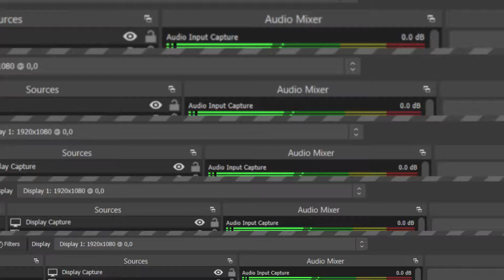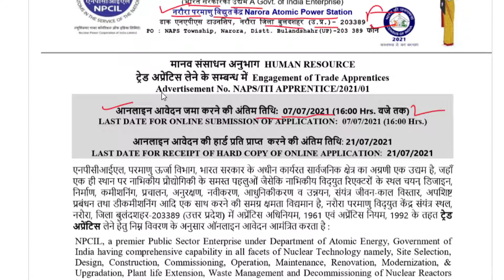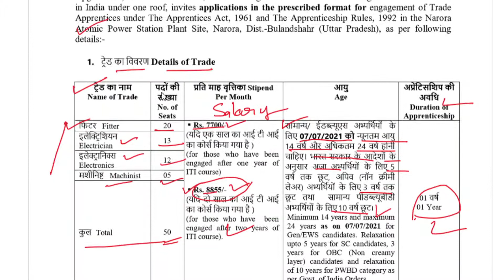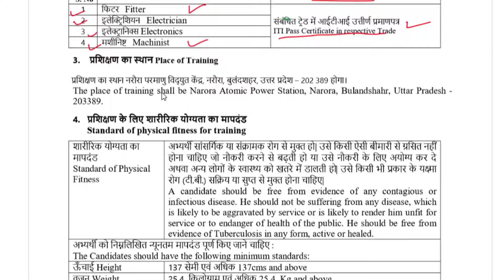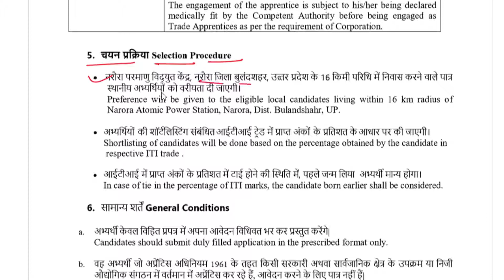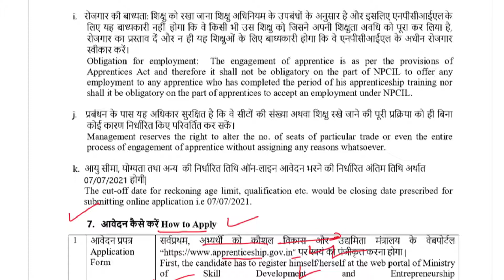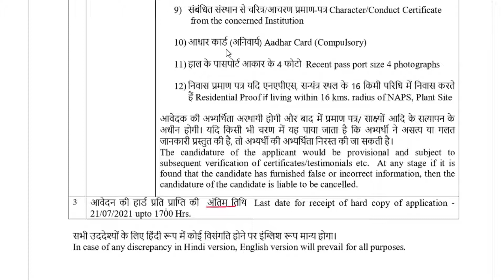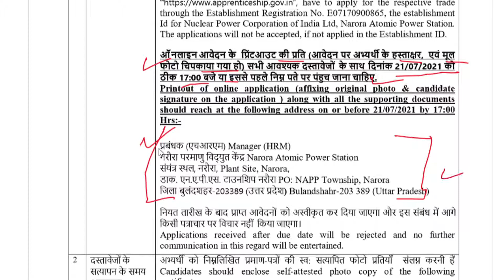NPCIL Apprentice Vacancy || NPCIL Narora bulandshahar|| iti student